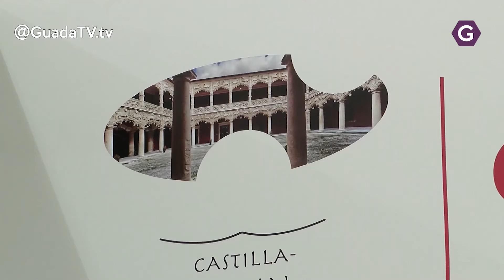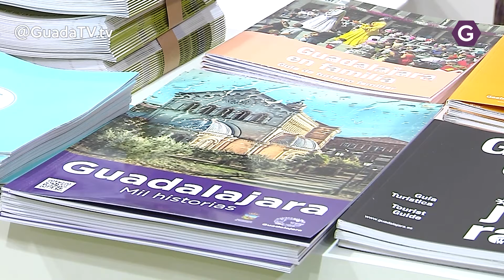Guadalajara se promocionará en FITUR como escenario de cine